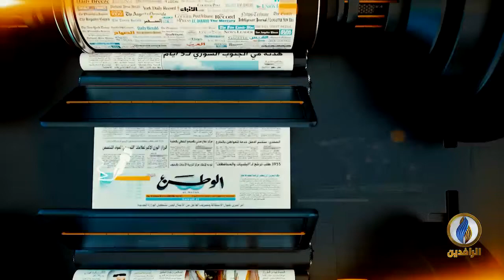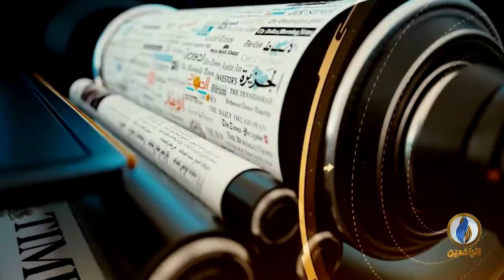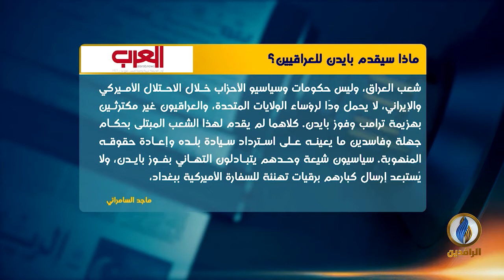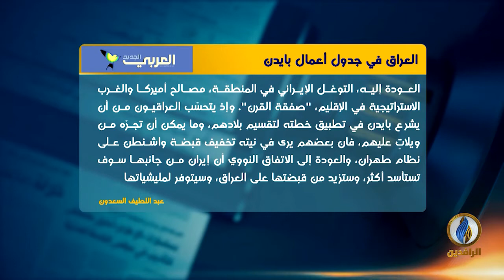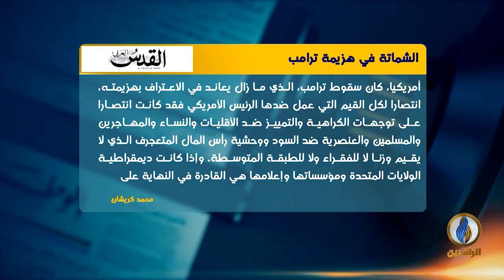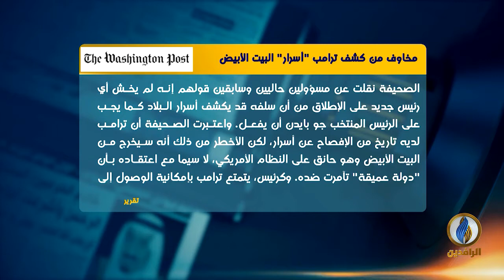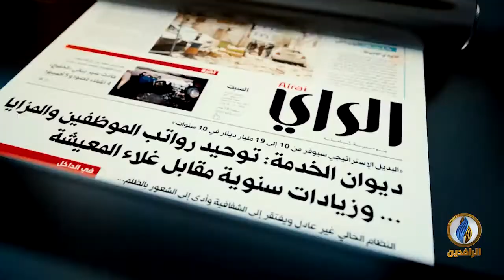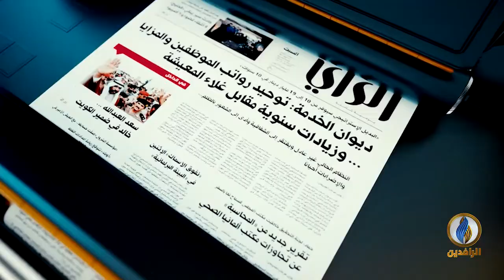صدى_الأقلام | 11 - 11 - 2020